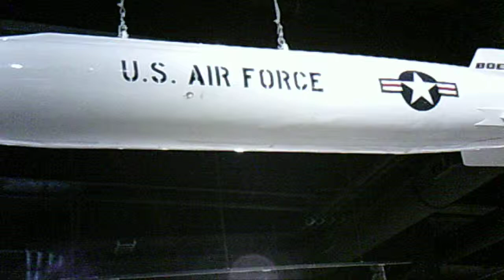AGM-69 SRAM (Short-range attack missile) nuclear weapon, #1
Boeing AGM-69 SRAM (Short-range attack missile) nuclear weapon, #1.
Filmed at the US National Atomic Museum.